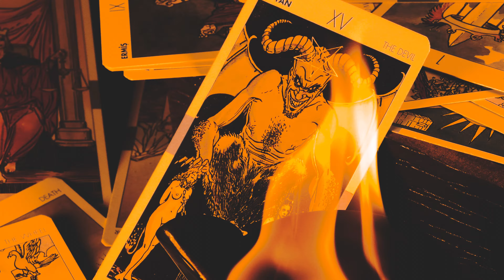Lucifer's Most Loyal Lieutenant - King Paimon | Biblical Demons explained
King Paimon, also known as Paymon or Paimon, is a demon mentioned in various occult and demonological traditions. He is considered one of the most powerful and prominent demons in demonology. Paimon is often depicted as a crowned and regal figure, riding a dromedary camel, and holding a scepter. King Paimon is know to be Lucifer most trusted lieutenants.
He is also the primary figure in the 2018 Movie Hereditary.
In some grimoires and occult literature like the Ars Goetia in the Lesser Key of Solomon, Paimon is described as a King of hell who commands legions of demons. He is said to possess great knowledge of arts and sciences, particularly in subjects related to music and the occult. Paimon is also associated with wealth and worldly success, making him a frequent choice for practitioners seeking material gains.
Summoning Paimon is considered a complex and potentially risky endeavor, as he is known for his demanding and authoritative demeanor. Proper precautions and rituals are advised when attempting to invoke or communicate with him.
It's important to note that beliefs and interpretations of demons like King Paimon vary widely among different occult traditions, and not all practitioners share the same views about his nature and abilities.

00:00 Paimon in the Lesser Key of Solomon
01:21 Paimon and Lucifer
02:38 Paimon in Occult Lore